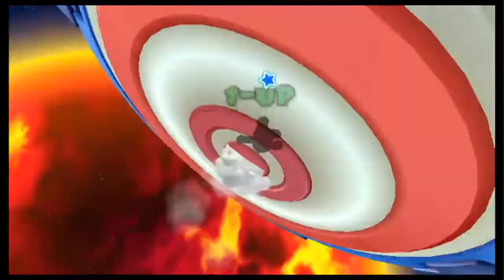[Let's Play] Super Mario Galaxy 2 - Teil 45 (Fliegen, sammeln und nicht sterben!)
Wir sammeln weiterhin fleißig Kometenmünzen und Sterne! ^^

Mein kleiner Blog:
Immer auf dem neuesten Stand bleiben dank meines Twitter-Accounts:
Meine Thumbnails zu diesem Projekt kommen von MrMarioK1!